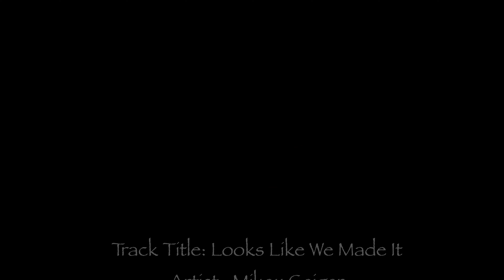Marion SunFunRun 3 7 2021 Final Cut